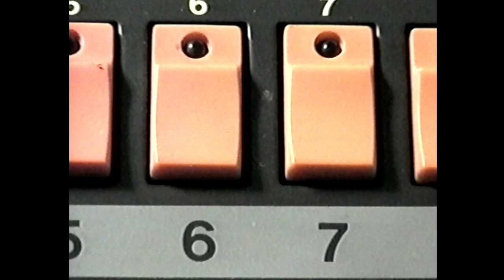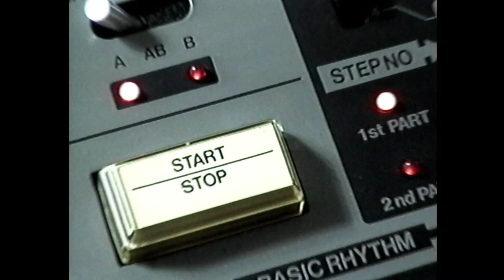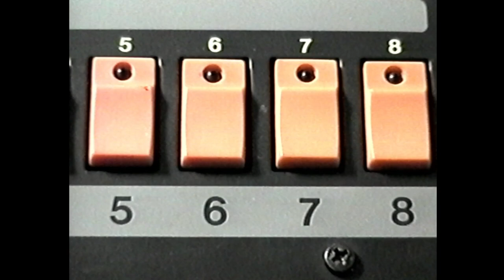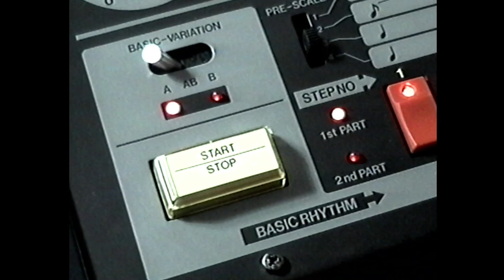Roland TR-808 recorded on tape and filmed with VHS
Hello everyone,
this is just a little TR-808 jam i made for the 808 day 2021.
I always wanted to record it directly to tape and film it with an old VHS camera. Here is the combination of both recordings. Analog audio and analog video. Enjoy! Happy 808 day everyone! The day of infinity in 2021.. Like the TR-808 is also a piece of infinity itself.. Do you agree? ;-)